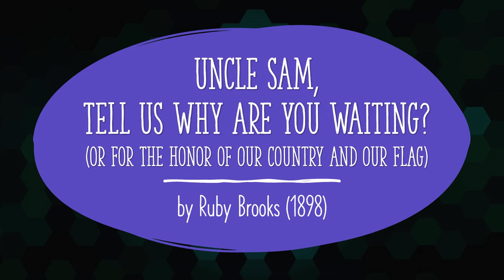Uncle Sam, Tell Us Why are You Waiting? by George J. Gaskin (1898)